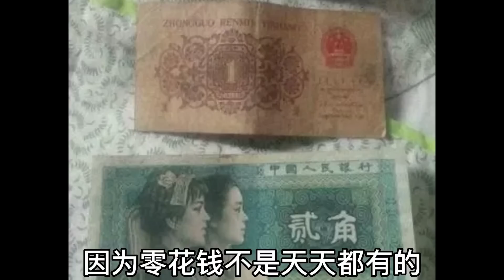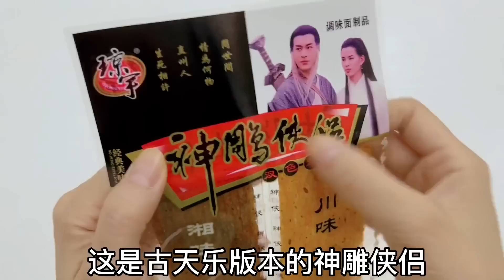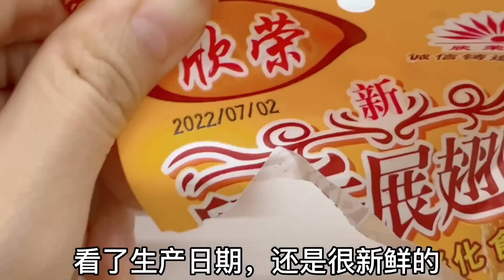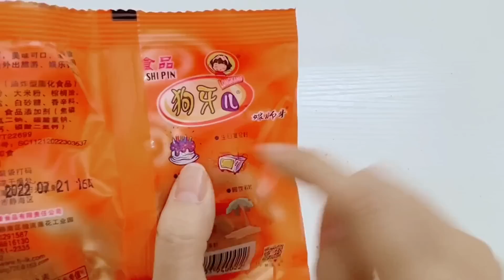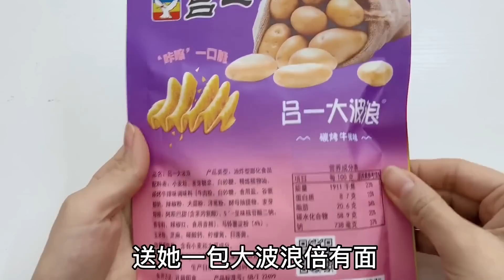那些年在小卖部买过的零食，小时候的味道，10元钱带城里表姐清空小卖部？【无心芭比】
测评 童年回忆 零食 我们以儿童安全为优先考虑因素，制作内容时会避免任何可能对其产生负面影响的情节。